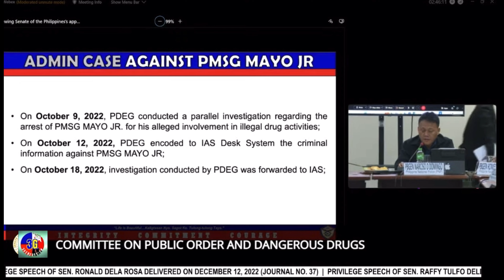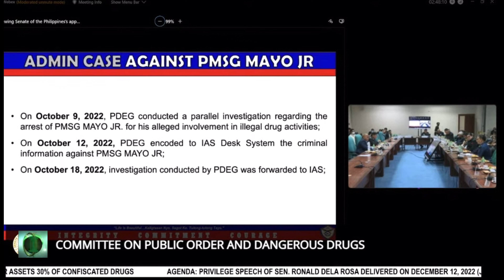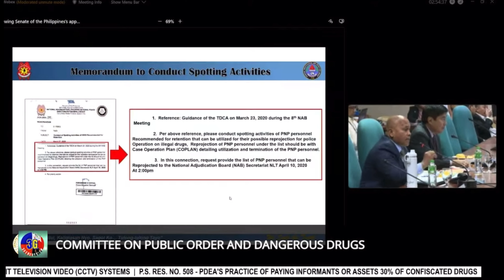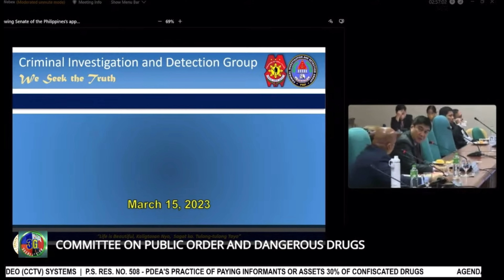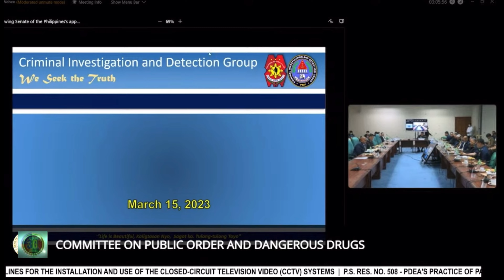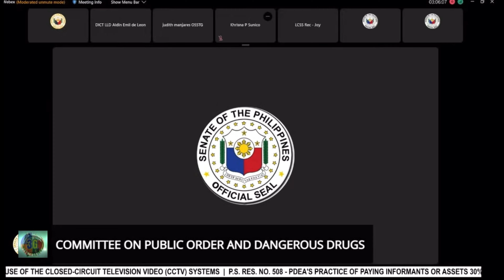Sumagot Ka Ng Totoo Dito Ha? Pwedi Kitang Ipakulong Dito!